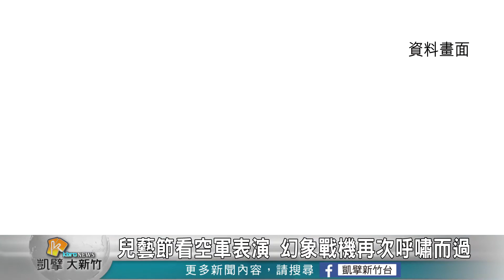20190403N 兒藝節看空軍表演 幻象戰機再次呼嘯而過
為了讓民眾認識新竹空軍基地，這幾年新竹市政府舉辦的新竹市兒童藝術節，都跟空軍基地合作，安排了幻象兩千戰機飛過活動會場上空，今年也不例外，四月四號的開幕當天，幻象也會再次現身，喜歡飛機的民眾可以把握機會，欣賞幻象兩千急速飛過的英姿。